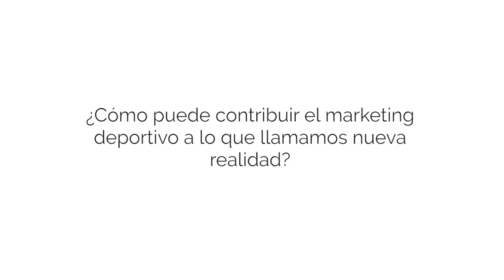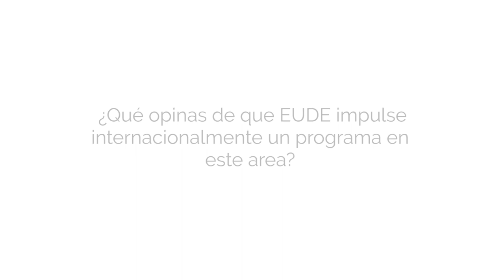Especialidades | Javier Perdiguero analiza el impacto del Covid en el marketing deportivo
Para hablar sobre el impacto del Covid en el Marketing Deportivo, hemos contado con la participación de un gran experto en el tema y profesional en el mundo del marketing y la docencia, el PhD professor, Javier Ramírez Perdiguero.

Desde EUDE Business School hemos impulsado la creación de nuevos programas en relación con sectores de la automoción, el lujo o el deporte. Un programa adaptado a las demandas del mercado con la que abarcar este área dentro del sector del Marketing. “Es fundamental contar con este tipo de formación, la gestión del deporte es un sector con grandes oportunidades profesionales. El deporte masivo brinda un abanico enorme de posibilidades. No solo debemos pensar en los grandes agentes deportivos”, afirma Ramírez Perdiguero.